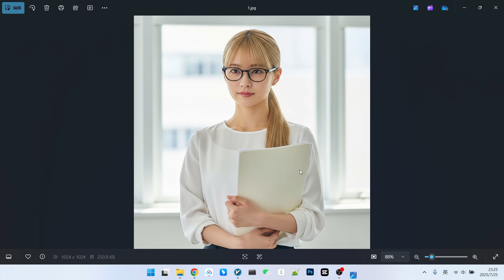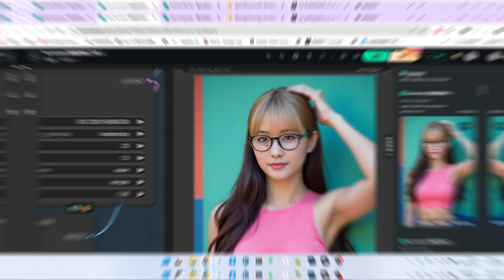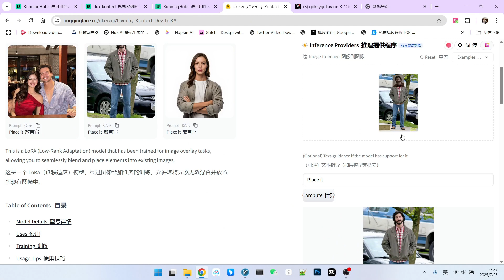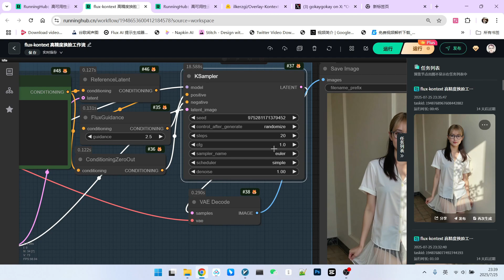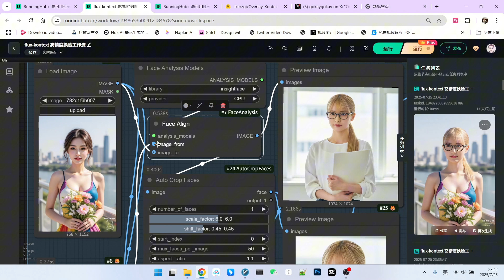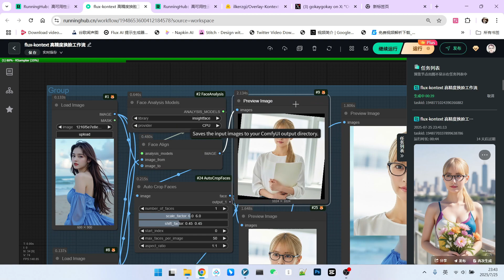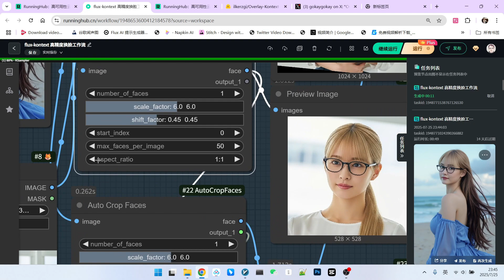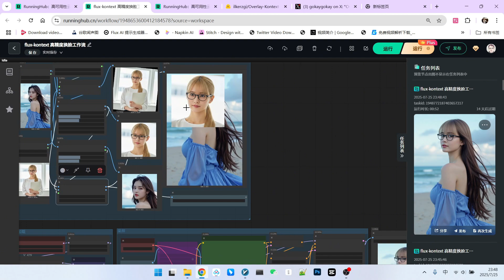Cinema-Grade AI Face Swaps! Fully Automatic & Flawless Results with FLUX in ComfyUI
🔥Tired of unrealistic AI face swaps and tedious manual editing in Photoshop? This video will blow your mind! I'm sharing a fully automated face swap workflow in ComfyUI, powered by the FLUX Kontext model, that delivers stunning, photo-realistic results without any manual pasting.
We'll use a few magic nodes to let the AI automatically align, crop, and paste faces. Then, using the place it LoRA combined with the power of FLUX, we'll seamlessly blend everything together. Say goodbye to "plastic faces" and over-sampling artifacts, and unlock a new level of creative freedom!
🎬 You'll learn:
1 The next level of face swapping: Experience the superior quality and realism of the FLUX model.
2 The core technique revealed: Understand how the place it LoRA works and how to use it effectively.
3 Building an automated workflow: Learn to use the face analyze and auto crop face nodes for intelligent face processing.
4 Handling any challenge: Easily manage face swaps with tricky angles and complex lighting conditions.